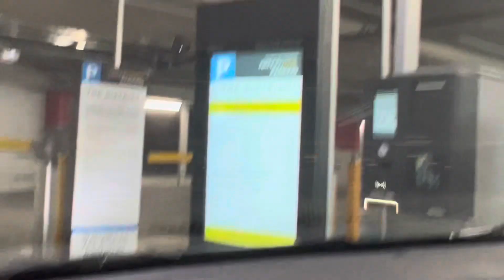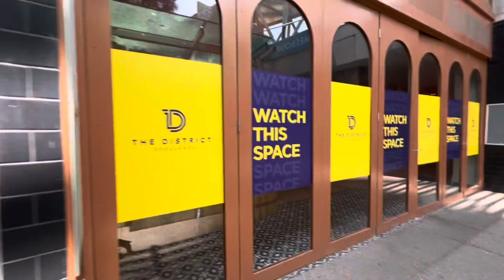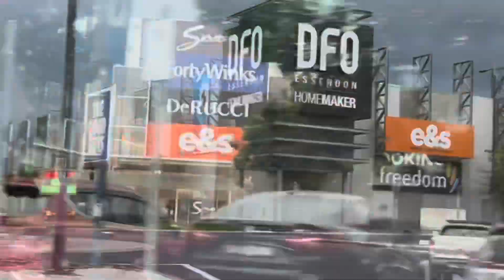Day 8 part 2: last day in Melbourne shopping ke District Dockland & DFO Essendon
Hope you enjoy the video / semoga suka videonya.